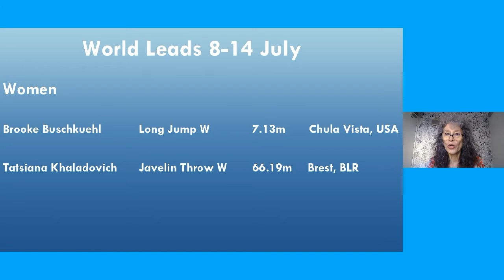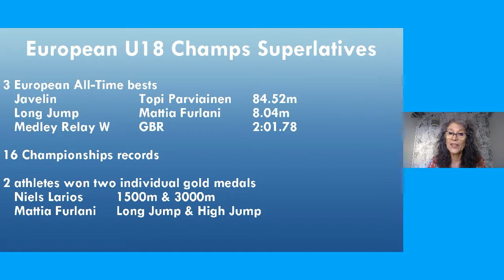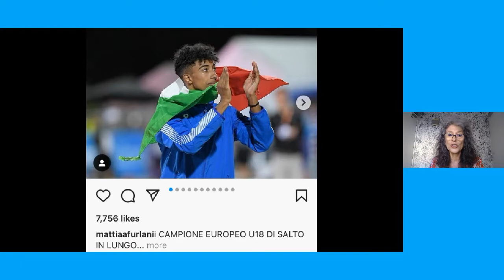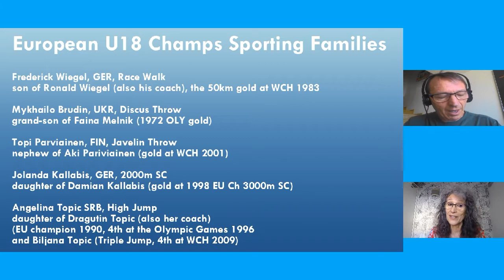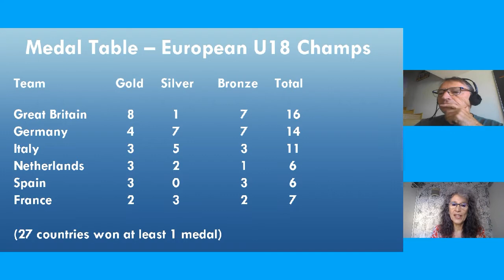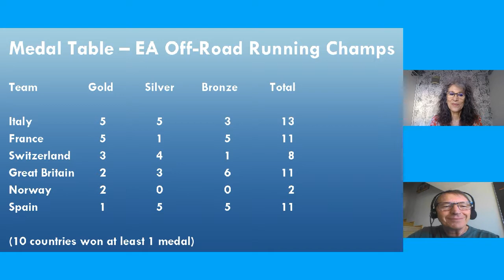LOVE ATHLETICS 15 July with Pierre André Pasche